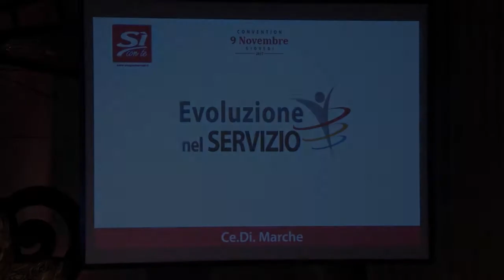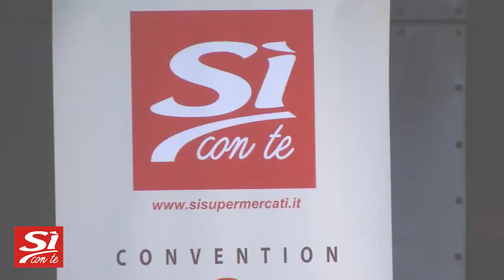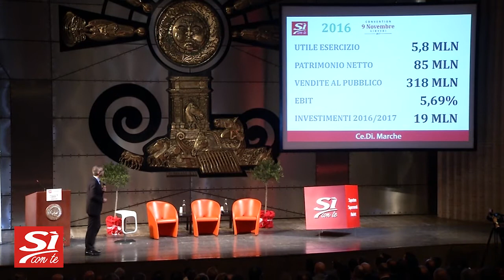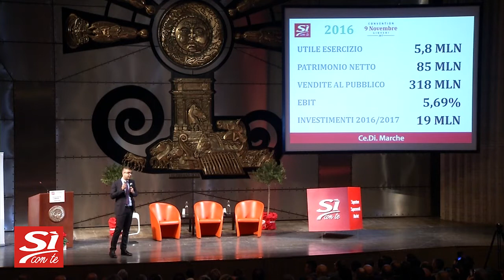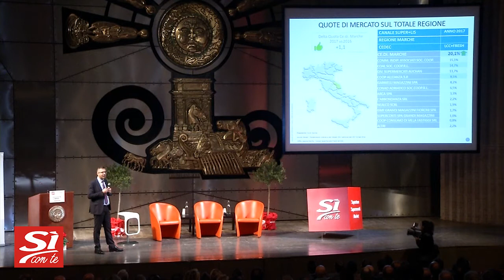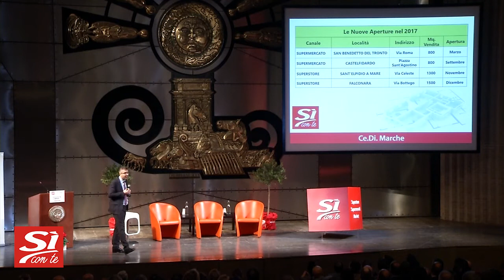Convention Si con te Supermercati a tema "Evoluzione del servizio" 9 novembre 2017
CE.DI. Marche incontra i suoi stakeholders: è “Evoluzione nel servizio”.
Si è svolta giovedì 9 novembre, sul palcoscenico del Teatro delle Muse di Ancona, la Convention “Evoluzione nel servizio”, organizzata da CE.DI. Marche, Cooperativa di 70 imprenditori commerciali, titolari del punti vendita ad insegna “Sì con Te”, come importante occasione di incontro e confronto con i propri Stakeholders.
A tracciare tendenze e nuovi indirizzi di un mercato distributivo in evoluzione, sono intervenuti: Romolo De Camillis (Retail Director di Nielsen Italia) e Daniele Tirelli (Presidente di Retail Institute Italy e Docente IULM), protagonisti anche della tavola rotonda insieme a Fabio Sordi, Direttore Commerciale del Gruppo Selex, moderata dal Direttore editoriale di Food, Maria Cristina Alfieri.